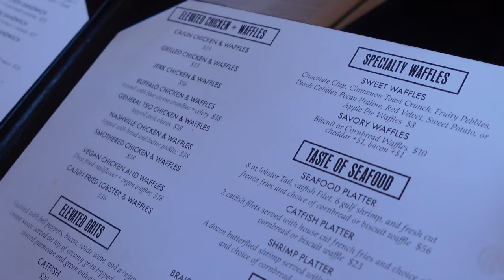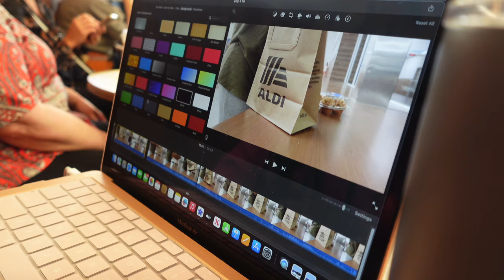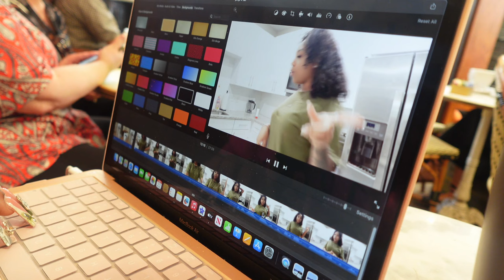VLOG: CATCHING A FLIGHT FOR A PEACE OF MIND + SELF CARE DAY + GIRLS TRIP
WELCOME BACK CHANEL BABES!
I missed you guys so much, This was just a little last minute trip I took with my friends.
The spa we went to was the "Milk and Honey Spa"